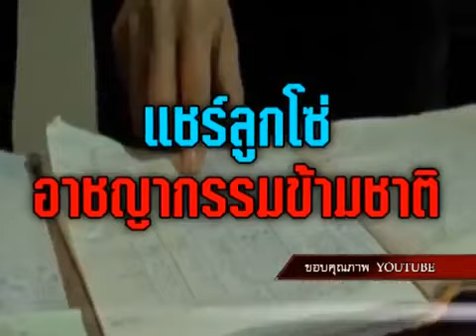รายการแฉเรื่องเก่าเล่าเรื่องใหม่สไตล์รองฯแดง 3 08 58